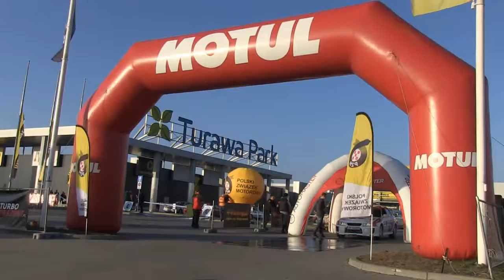1 Rajd Opolski | Żarłok / Sitek | Honda Civic [MotoRecords.pl]